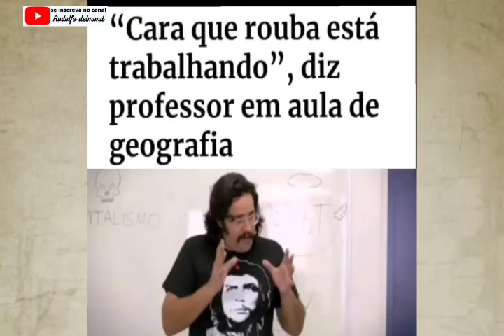Professor defende ladrão dentro de sala de aula - Ele tá trabalhando ?!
Deixe sua opinião e seu comentário.

Você deixaria seu filho estudar com esse professor?